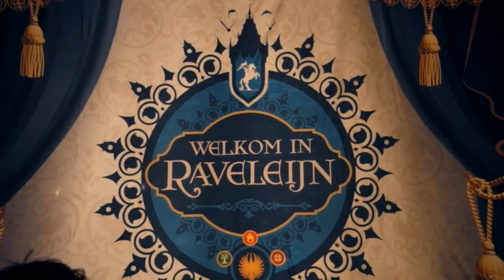Efteling Raveleijn 's Avonds